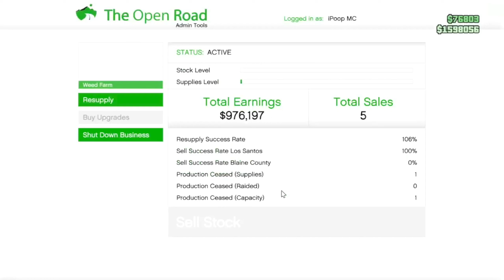Just Out For a Drive - (GTA Online Cinematic Series Ep 3)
Episode 3

Fully supplied weed farm right here, soon we'll be smoking our own stash, for now however it seem as though my club is in need of some assistance so we gotta go and see whats what, some ones making off with something they shouldn't. Oh and we go out for a little drive in one of my favourite cars. My Sultan RS.

Number 3 in a series that I hope will last forever or otherwise know as when GTA6 comes out...

N.B. Something you should know is that I was the guy in my group that put the effort in, in game to be able to afford the constant content for me and my friends to play in this ongoing and ever growing economy. The last main thing I bought was the submarine but I haven't done the missions yet. Everything else after that is totally new to me so expect me to be surprised from time to time.

Made with the help of using the rockstar editor in GTA5, on my XboxSeriesX. Still learning the editor so bear with me on that one.

Recorded on the 6th January 2023 using the Xbox companion app for PC as well as OBS and Audacity. My set up isn't the best but it works and I do what I can with what I've got.

This particular recording unfortunately has a slight audio buzz at moments in the actual game play audio file and as such I had to leave some in, I did however catch and fix most of these but unfortunately a few do remain and I apologize for that.

- "Karl Casey @ White Bat Audio"  Tracks  "Hackers" + "Broken"

SFX by
- Rockstar Editor
- freesfx.co.uk

Edited using
- Shotcut
- Rockstar Editor
- Audacity

Edited by
- Me